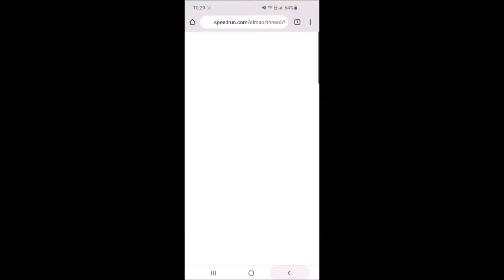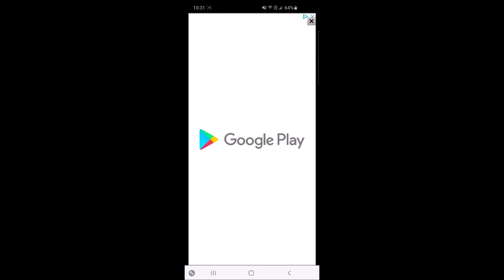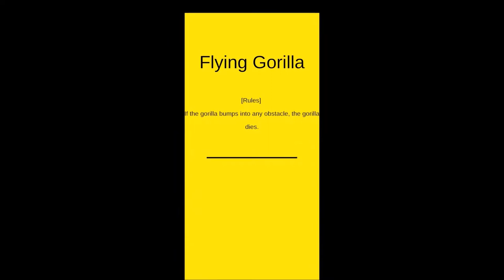comedic aerial monke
very kek